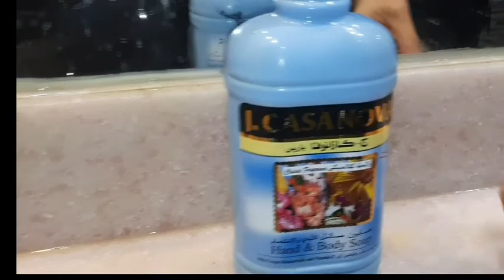Chicken W/ Yellow rice (KABSA whatever)Jerjer- Arugula leaves in giant plate*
We experienced to eat KABSA serve in a big plate,First time in 30 years as it is prohibited for ladies to eat in this kind of Restaurant before.